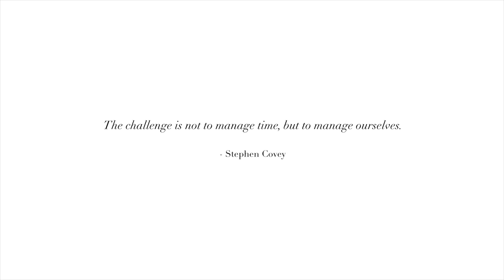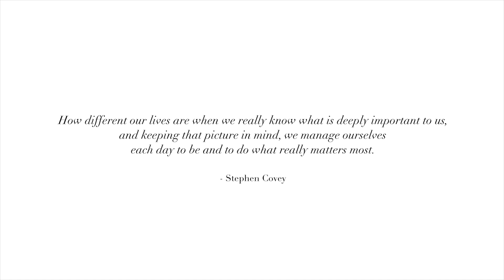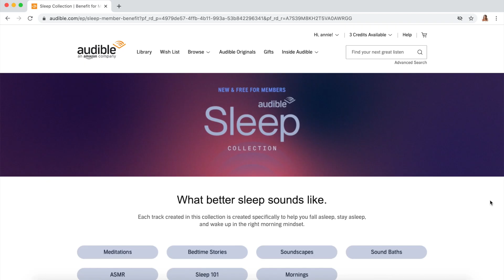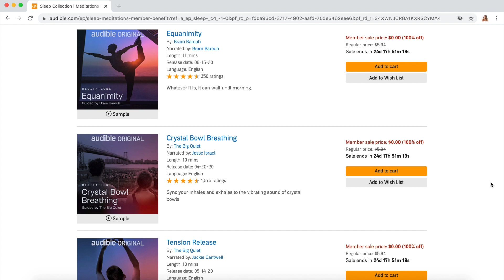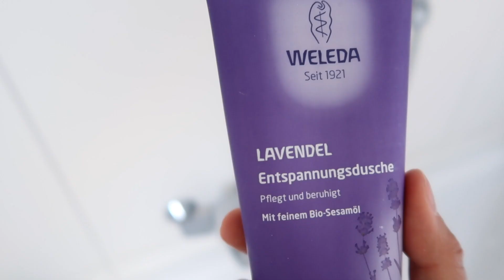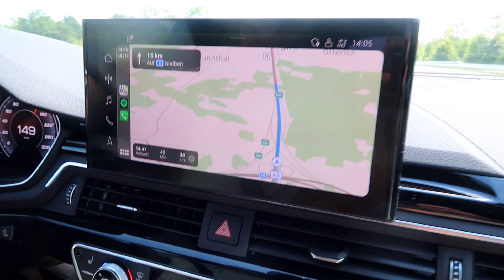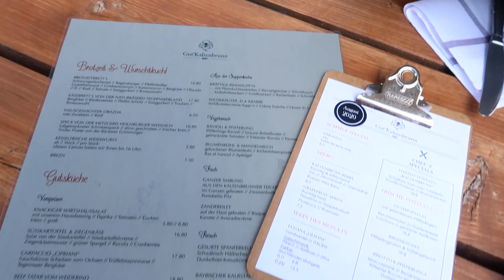VLOG | Relaxed Weekend In My Life & My Favorite Facial | Annie Jaffrey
Thanks so much for watching ♥ Thumbs up if you enjoyed and let me know what you’d like to see next.  or text ‘anniejaffrey’ to 500 500 and get one free audiobook, 2 free Audible originals and a 30-day free trial!

Book mentioned:
7 Habits of Highly Effective People by Stephen Covey

Other audiobooks I love:
- Super Attractor by Gabrielle Bernstein
- What I Know For Sure by Oprah Winfrey

Foldable Hat from Amazon
Period Repair Manual book

These books were also recommended:
In the FLO

I went to Cell Premium Beauty Lounge for my HydraFacial Treatment

Homemade hummus
- 2 cans of chickpeas
- 2 tbsps tahini
- Juice of 1 lemon
- 1 tsp cumin
- 1/4 to 1/2 cup water (depending on desired thickness)

Combine all ingredients in food processor or blender. Blend until smooth. Store in fridge (or freeze for later use).

Open internationally (ends in one week)

Good luck! ♥

FILMED WITH
Canon G7X Mark II

FTC: This video is in collaboration with Audible. All opinions, thoughts, reviews my own! :)